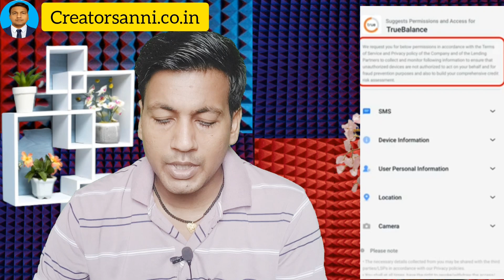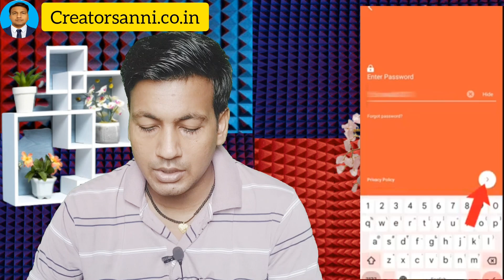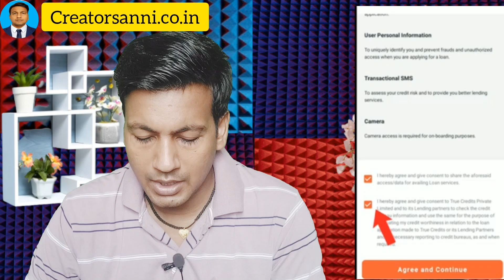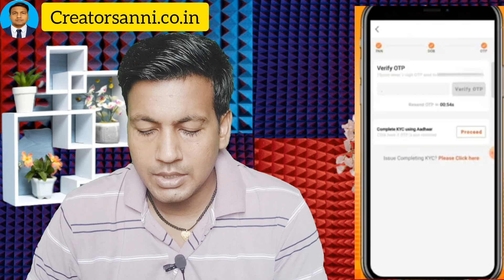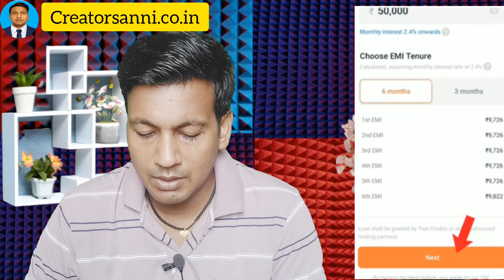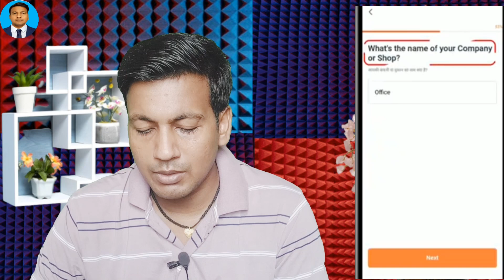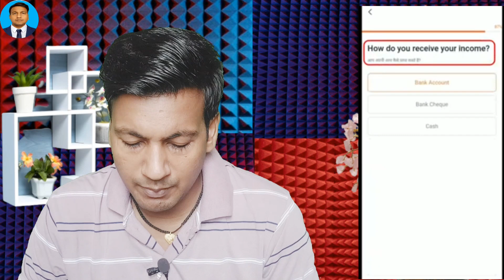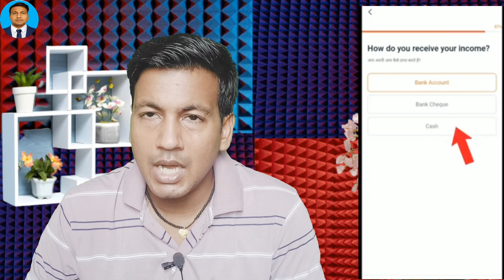Emergency Loan Apply Kaise kare| New instant loan app without income proof | loan fast approval 2024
Topic Cover -
7 day loan app fast approval
personal loan
loan app